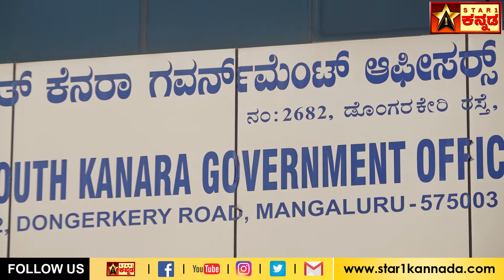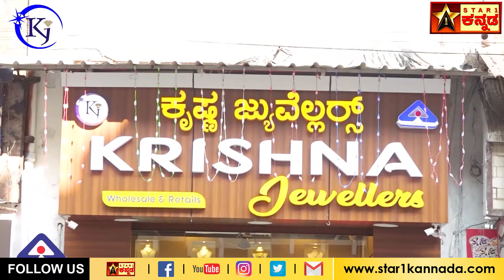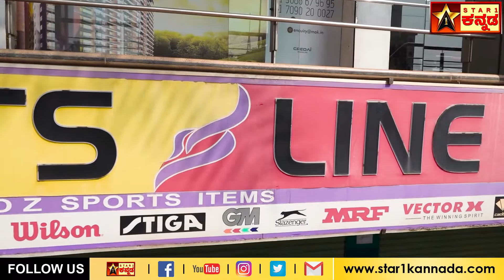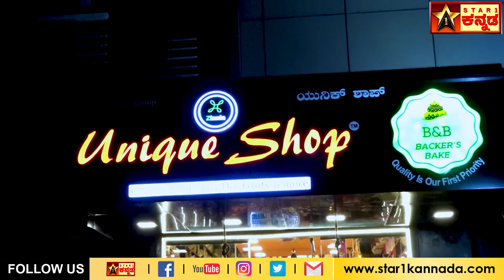ಸಹಕಾರಿ ಸ್ನೇಹಿ ವಿಶೇಷ ಕಾರ್ಯಕ್ರಮ || S K Government Officers CO-Operative Bank